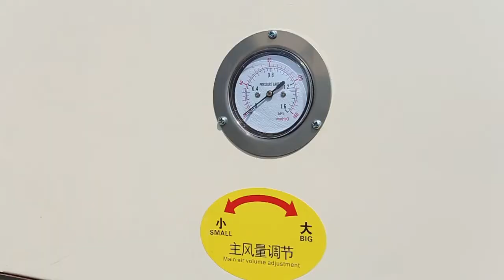5X-5 Fine Seed Cleaner, grain cleaner, bean cleaning machine, grain cleaning machine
The 5X series seed cleaner is a universal machine well suited for pre- and fine cleaning many different species of grain and seeds.The standard design of the machine is provided with both pre- and after suction units.Quick screen changing from pre-cleaning into fine cleaning by the operator serves to optimize the cleaning tasks.The 5X series seed cleaner is a very competitive machine, both as regards price and capacity as well as function and operation.